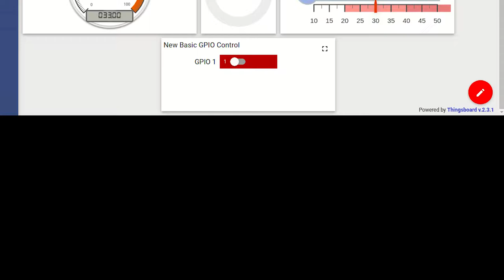Contoroling Gpio with Things board